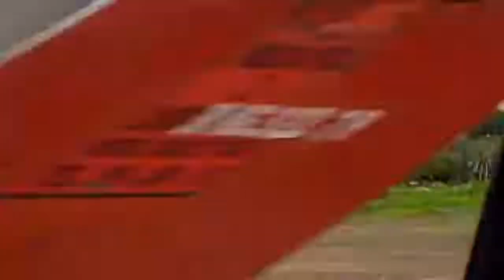Lago de Cuitzeo, Michoacán 🇲🇽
LAGO DE CUITZEO, MICHOACAN 🇲🇽 Video tomado por el equipo de investigación Celeste Centaury